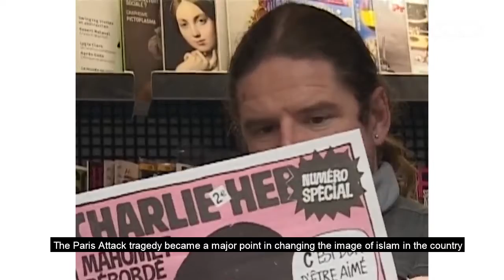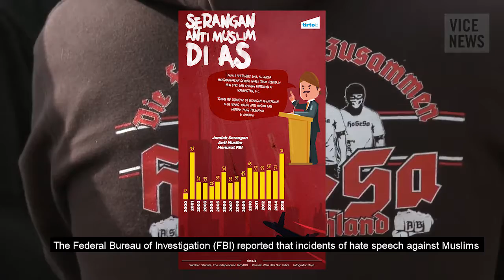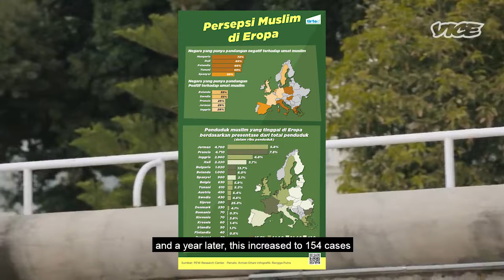Berkembangnya Sentimen Islamophobia dan Rasisme Di Amerika dan Perancis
UAS ISU GLOBAL KONTEMPORER KELOMPOK 3 (Pol 41):
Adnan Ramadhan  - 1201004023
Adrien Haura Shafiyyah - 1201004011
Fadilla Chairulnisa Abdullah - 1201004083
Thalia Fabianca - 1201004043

Alam, B. (2020). The Emergence of Anti-Hate Speech Activism In Japan: The Relevance of Critical Race Theory’s sosiological Implications. Paradigma Jurnal Kajian Budaya, Vol. 10 No. 1, 17-32.
Campbell, E. (2018). Teori Ras Kritis: Analisis Isi Sastra Pekerjaan Sosial. Jurnal Penelitian Sosiologi, Vol 9 No 1, 50-61.
Cragin, R. K. (2017). The November 2015 Paris Attacks: The Impact of Foreign Fighter Returnees. Orbis Vol.61 Issue 2, 212-226.
Cueto, J. C. (2022, Maret 19). Retrieved from BBC
Hebling, M. (2013). Islamophobia in West : Measuring and Explaining Individual Attitude. London, New York: Routledge.
Kusmawardani, R. (2012). KEBIJAKAN LUAR NEGERI AMERIKA SERIKAT PADA MASA KEPEMIMPINAN PRESIDEN GEORGE W. BUSH MENGENAI WAR ON TERRORISM DI TIMUR TENGAH.
Kusmawardani, R. S. (2013). Kebijakan War On Terrorism Presiden George W. Bush di Timur Tengah. vii.
Ortiz, L., & Jani, J. (2010). Critical Race Theory: A Transformational Model For Teaching Diversty. Journal of Social Education, Vol 46 No 2, 175-193.
Putranto, L. J. (2019). Implementasi Perubahan Orientasi Kebijakan Luar Negeri Perancis ke Suriah Pasca Paris Attack 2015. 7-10.
ini bermula saat sebuah,pukul 08.45 pagi waktu setempat.
Wedgewood, R. (2019). Al Qaeda, Terrorism, and Military Commissions. American Journal of International Law, 210-212.
Wulandari, D. (2020). Politik Islamophobia di Prancis : Konsep dan Realitas. 78.
Zulian, I. (2019). ANALISIS PENGARUH ISLAMOPHOBIA TERHADAP KEBIJAKAN LUAR NEGERI AMERIKA SERIKAT DI PEMERINTAHAN DONALD TRUMP. Jurnal PIR Vol.3 No.2, 141.